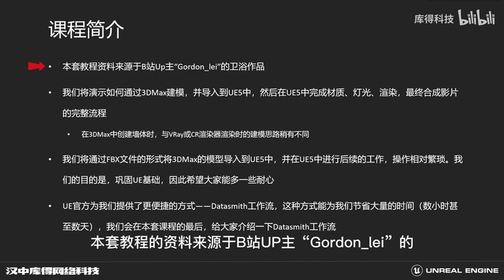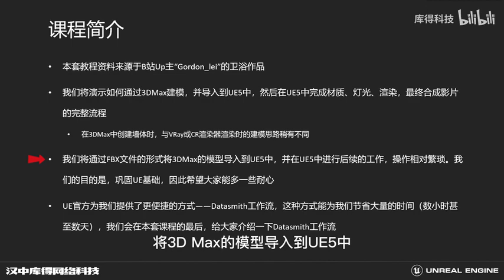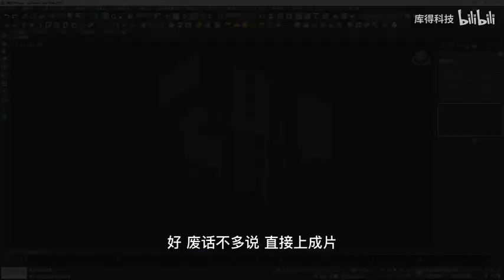CGSOREAL - Unreal Engine 5 Interior Tutorial -1. Course Introduction (ENG SUB)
Unreal Engine 5 Interior Tutorial Series Total 16 Course
Author: https: // space . bilibili . com / 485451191